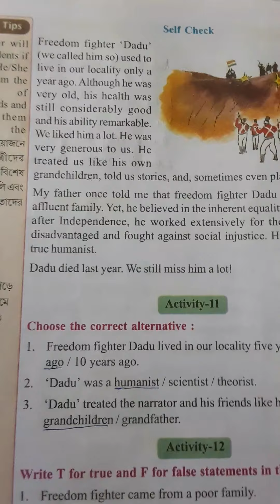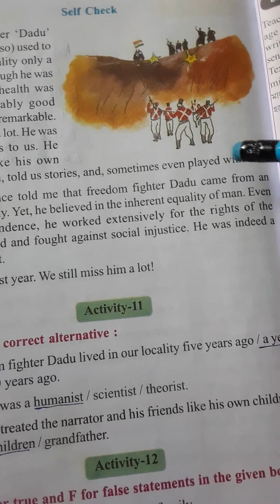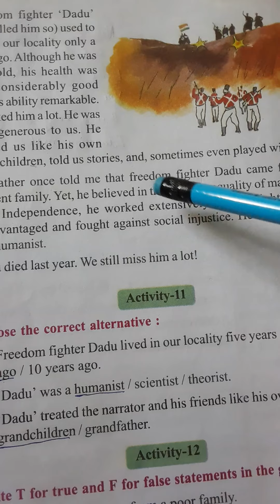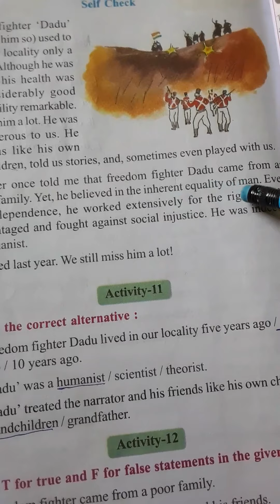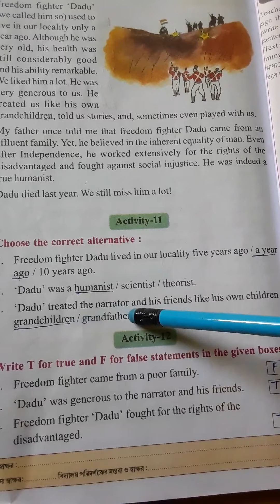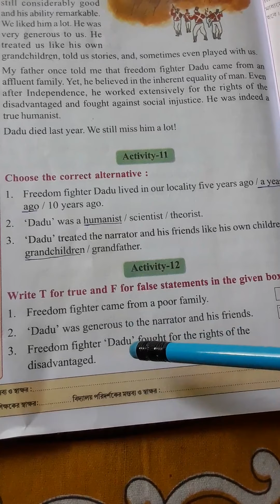Class-5 "Wings".Lesson-10.Bengali analysis.